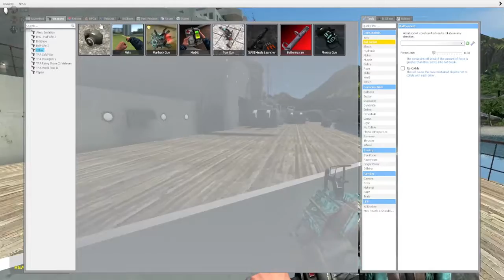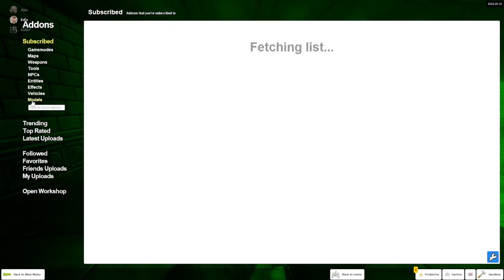Gmod stuff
just playing gmod with the boys.